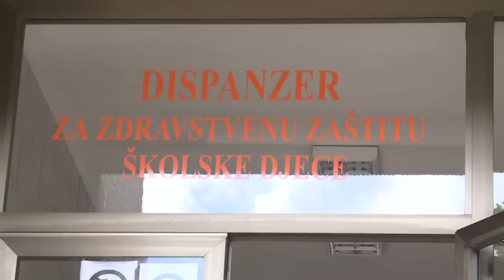Dom zdravlja Tuzla: Virusni osip kod mališana između 3 i 10 godina starosti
U Školskom dispanzeru Doma zdravlja Tuzla povećan je  broj djece starosne dobi između 3 i 10 godina , zbog virusnog osipa, u vidu plikova na šakama, ustima i stopalama. Bolest se prenosi kapljičnim ili oralnim putem. Sama po sebi ne predstavlja opasnost po dijete i okruženje, ali mališanima treba adekvatna terapija i izolacija iz okruženja.